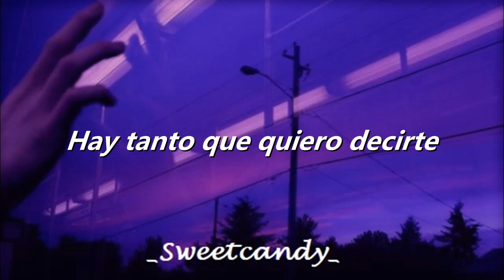Disciples (Subtitulada) - tame impala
Más información
Escucha música sin anuncios con YouTube Premium
Canción
Disciples
Artista
Tame Impala
Writers
Kevin Parker
UMG (en nombre de Universal Music Australia Pty. Ltd.); Sony ATV Publishing, ARESA, BMG Rights Management (US), LLC, BMI - Broadcast Music Inc., Abramus Digital, LatinAutor - PeerMusic, CMRRA, LatinAutor y 8 sociedades de derechos musicales